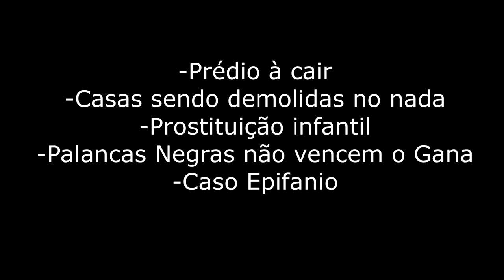CHEGOU 31 DE MARÇO!!! FICASTE MESMO EM CASA A PENSAR O PAÍS COMO O GANGSTA PEDIU???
Uma das manifestações mais pacificas que Angola já viu, foi marcada neste dia 31 de Março. Aonde a solicitação do Gangsta aos manifestantes é que ficassem em casa a refletir o país, será que deu certo essa manifestação?